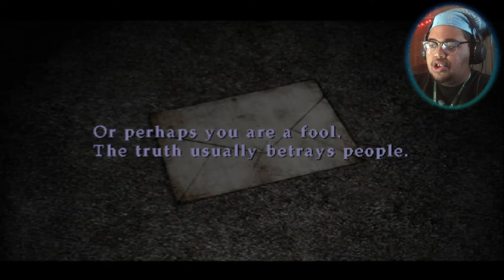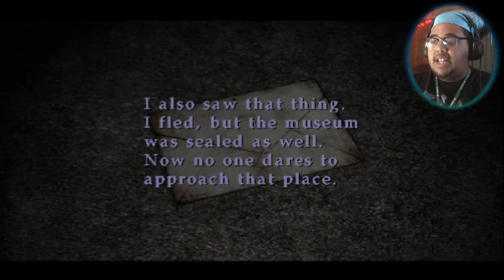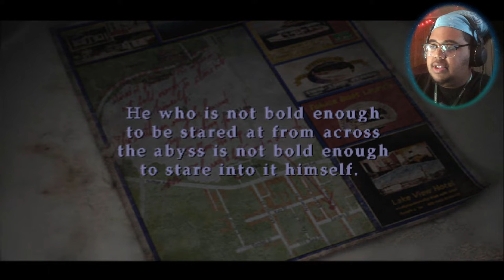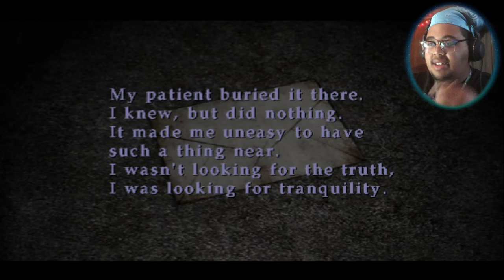Silent Hill 2 Lets Play EP.7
WE NEED REVENGE